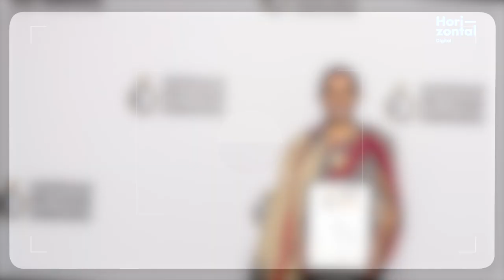Episode 02 - Consulting vibes - Mr. Nand Kishore Chaudhary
In this second episode of video podcast series 'Consulting vibes', various life, entrepreneurship and leadership insights were shared by Mr. Nand Kishore Chaudhary, founder and owner of Jaipur Rugs.

It is impressive how Mr. Chaudhary is driving change at the grass root level by empowering weavers and trying to make Jaipur Rugs as the first heart driven company in no time.

Watch this episode to listen to these insights and stories.